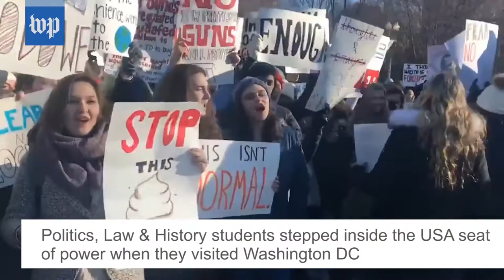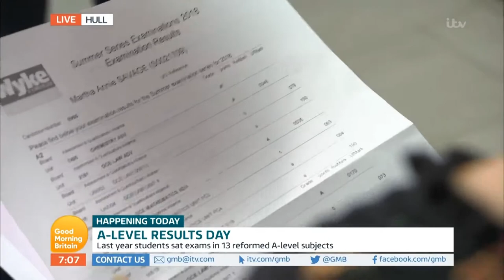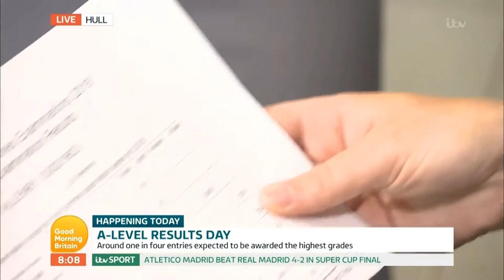Wyke Sixth Form College Review of 2017-18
2017-18 was another outstanding year at Wyke Sixth Form College. From enrichment visits to Washington DC to broadcasting live on "Good Morning Britain", this seven minutes highlights all the key memories at the region's largest A level provider.